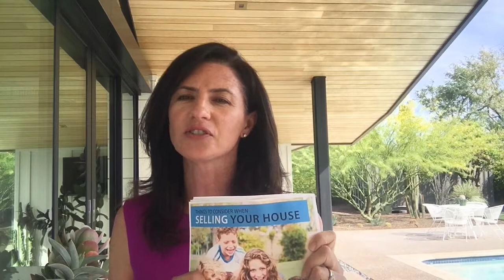Real Estate Seller's Guide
Thinking about selling your home, but you aren't sure where to start? Download my free Seller's Guide to answer some of your initial home selling questions.